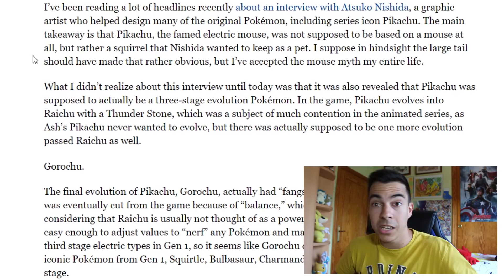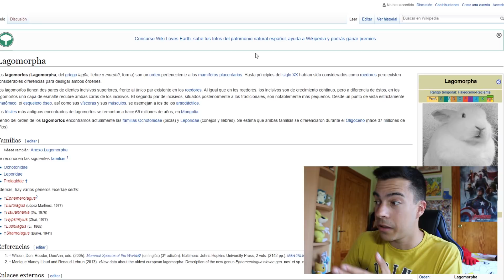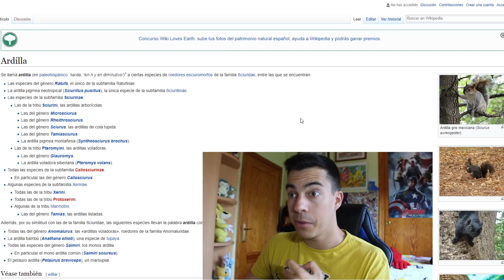La EVOLUCIÓN ORIGINAL DE PIKACHU | Gorochu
¡¡Noticias frescas y muy curiosas sobre el icono de Pokémon, vamos a analizarlo!!